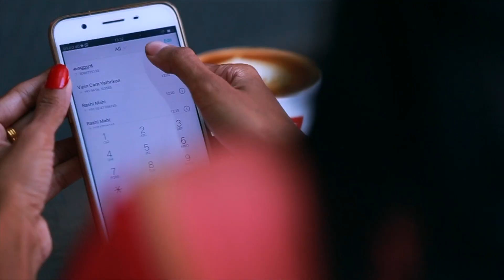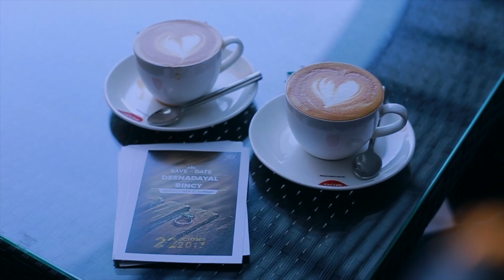Deenadayal+Bincy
Save the date promo video